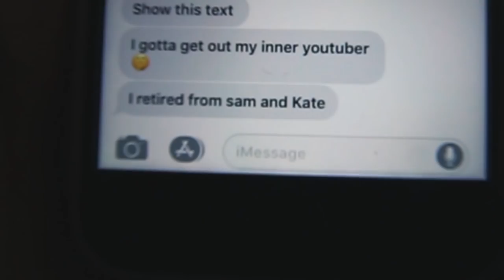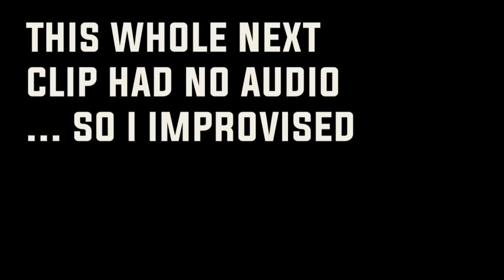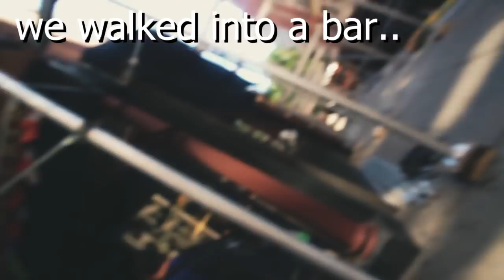GOING AROUND NYC WITH MY FRIENDS! (WENT TO SOHO, KITH, AND MORE!)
I hope you enjoyed this vlog as I had a ton of fun making it! Leave thoughts and opinions below! If you want to check out the pictures I took they are linked aswell!

UNLOCKING A PPSH TRIPLE PLAY BRIBE IN A BANANA SUIT!

1V1 DLC WEAPON BATTLE ON BLACK OPS 3 AGAINST A SUBSCRIBER! (SUBSCRIBER 1V1 SERIES ON BLACK OPS 3!)

Wanna check out a vlog?

WENT TO DREAMHACK VALENCIA 2017!

Outro - Jon Bellion - All Time low or Jon Bellion - Obession

-KayZ